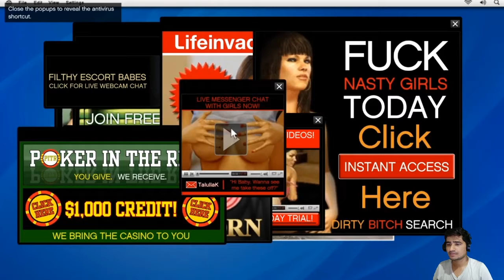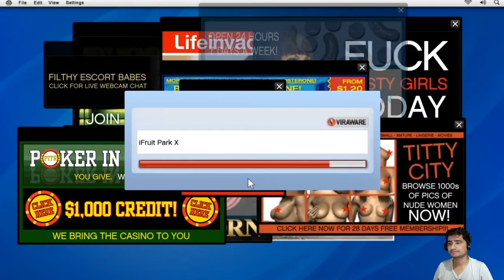Time To Call Lester (GTA-V Part-5)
Now it's time call Lester for help and see what happens and what Lester ask's Michael to do.

You can also join my Facebook page and discord server links are given below.